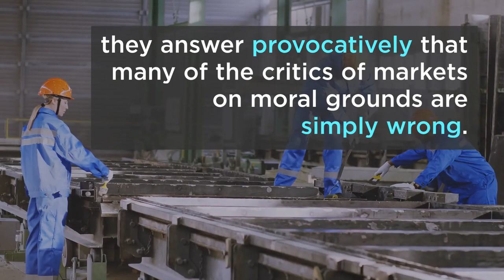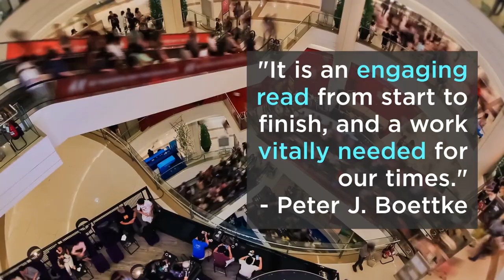Do Markets Corrupt Our Morals?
The most damning criticism of markets is that they are morally corrupting. As we increasingly engage in market activity, the more likely we are to become selfish, corrupt, rapacious and debased. Even Adam Smith, who famously celebrated markets, believed that there were moral costs associated with life in market societies.

This book explores whether or not engaging in market activities is morally corrupting. Storr and Choi demonstrate that people in market societies are wealthier, healthier, happier and better connected than those in societies where markets are more restricted. More provocatively, they explain that successful markets require and produce virtuous participants. Markets serve as moral spaces that both rely on and reward their participants for being virtuous. Rather than harming individuals morally, the market is an arena where individuals are encouraged to be their best moral selves. "Do Markets Corrupt Our Morals?" invites us to reassess the claim that markets corrupt our morals.